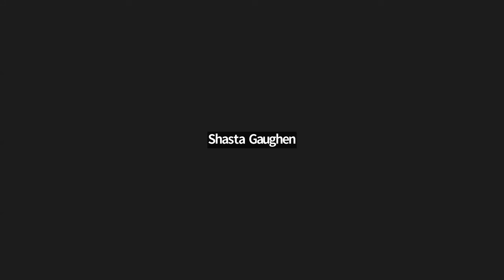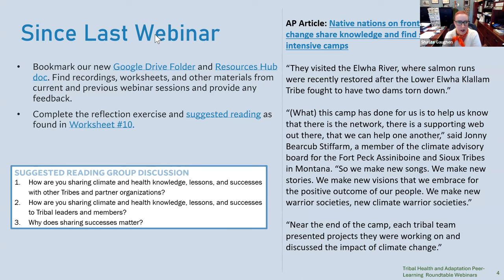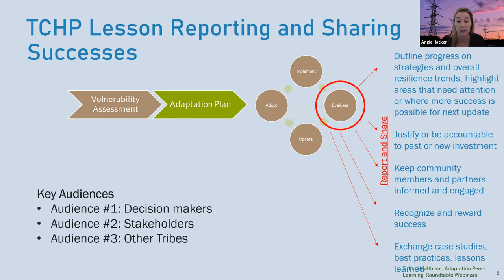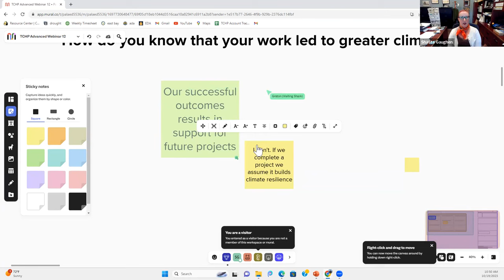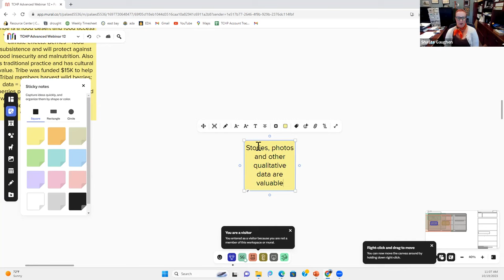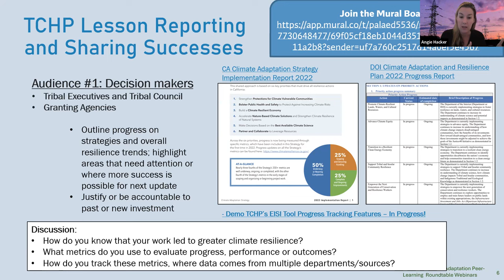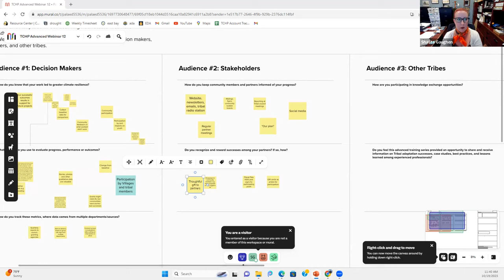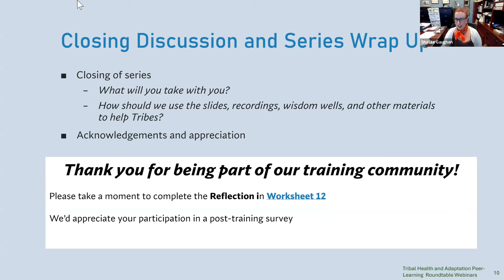Advanced Training Adaptation Roundtable Webinar 12 - October 19, 2023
Webinar 12: Reporting and sharing successes with decision makers, stakeholders, and other Tribes

Tribal Climate & Health Adaptation
For the last 6 years, the Tribal Climate Health Project has been developing training to help Tribes begin to prepare, cope, build resilience to, and recover from the health and other impacts of climate change.  With so much at risk, much more support is needed, especially for those Tribes that lack sufficient resources to conduct this work. At the same time, we recognize that some Tribes across the US are on their way, having identified their key climate vulnerabilities and begun implementing planned adaptation and resilience strategies. They are often forging ahead where there is no textbook and would benefit from special support, ideas, and lesson sharing with peers as they continue to blaze the trail.

Audience
This advanced training from the Tribal Climate Health Project is for Tribal-serving practitioners, including environmental and health professionals, who have gained some level of transferable, real-world climate and health knowledge and experience through their work with Tribes. This training is open to Tribes and Tribal-serving professionals throughout the United States who work within the intersections of climate change, health, and community well-being.

Details
This webinar series consists of 12 monthly 2-hour webinars that will further advance the knowledge, skills, and networks of Tribes that have already begun to adapt to climate change. The training will include step-by-step instruction (including emerging scientific findings), tools, and templates on advanced health adaptation topics but will largely feature interactive discussions among participants and guest speakers. Participants will be invited to contribute to live conversations as well as to “wisdom wells,” designed in online sharing platforms (such as Mural) to share peer knowledge easily, advice, lessons learned, tips, templates, and resources on specific training topics. The wisdom wells will be made accessible to tribal practitioners nationally at all stages in the adaptation planning process to help them avoid pitfalls and apply lessons learned to prepare more actionable health adaptation plans from the start.